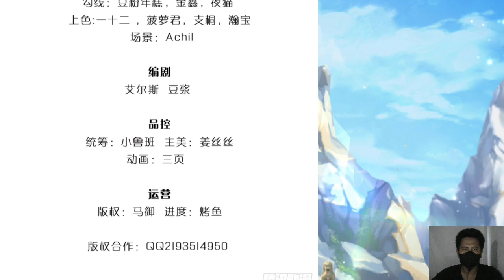Martial Arts Emperor 9 English